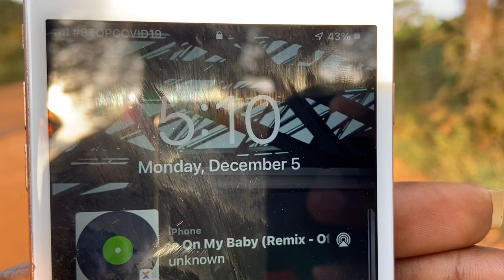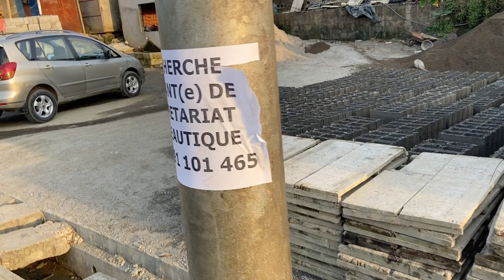Sunset in Douala, Cameroon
A walking tour through Douala, Cameroon.
When you get to a typical African market in Douala, you may think the whole world is gather there. Literally beaming with hundreds of hundreds of people, it's hard to imagine how transactions get carried out in such crowds, hustle and bustle at its peak.
As is the case with all major cities and crowded places of the world, such crowded settings are an attraction for pickpockets and Douala is no exception.

🚩 WHICH COUNTRY WOULD YOU LIKE TO SEE A WALKING TOUR FROM?

✨ I SEND GOOD VIBES AND POSITIVE ENERGY TO ALL THE VIEWERS ✨